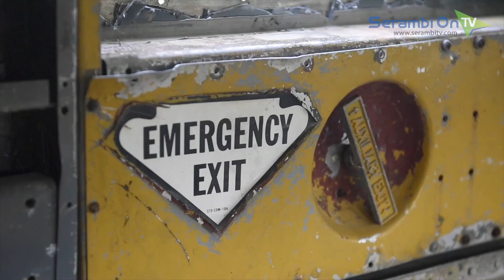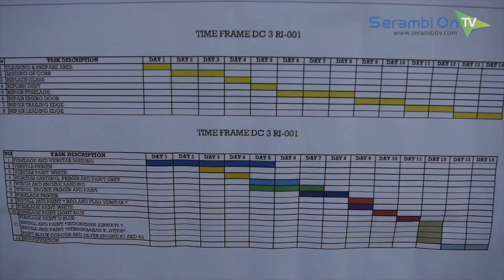Begini Kondisi Dalam Kabin Pesawat Dakota DC-3 Seulawah RI 001 di Blangpadang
SERAMBITV.COM, BANDA ACEH - PT Garuda Indonesia melalui Garuda Maintenance Facility (GMF) AeroAsia Garuda Indonesia Gruop melakukan perbaikan replika pesawat Dacota DC-3 Seulawah RI 001 yang kini dijadikan monumen di Lapangan Blangpadang, Banda Aceh, Senin (2/4/2018).

Pantauan Serambinews dari dalam kokpit replika pesawat ini menyerupai pesawat yang asli, kokpit yang dilengkapi tempat duduk pilot dan co pilot, hingga instrumen lengkap pesawat layaknya pesawat asli.

Di bagian kabin pesawat Dakota DC-3 Seulawah dengan panjang badan 19,66 meter dan rentang sayap 28.96 meter ini dilengkapi tempat duduk penumpang yang saling berhadapan di sisi kiri dan kanan.

Selain rusak, bagian dalam pesawat ini juga dipenuhi tumpukan sampah bekas makanan dan botol bekas air mineral.

Pengawas lapangan proyek pemugaran dan perbaikan pesawat ini, Ferdianto mengatakan pihaknya menurunkan tujuh kru dari GMF Jakarta yang dibantu oleh siswa Sekolah Penerbangan Aceh untuk memperbaiki kerusakan replika ini.

Setelah kami cek pesawat ini mengalami kerusakan hampir 50 persen seperti korosi, kaca yang pecah, badan pesawat yang bolong, hingga pengecatan ulang.

Dia menambahkan, pesawat replika ini dibuat dengan bahan aluminium layaknya pesawat asli, bahan alumunium ini juga didatangkan dari Jakarta. Pengecatan juga akan dilakukan menggunakan cat pesawat.

Proyek ini ditargetkan selesai 16 hingga 20 hari ke depan sebelum HUT Ke-813 Kota Banda Aceh.